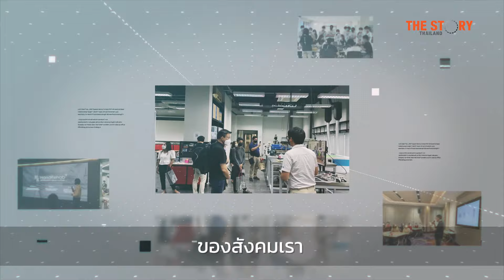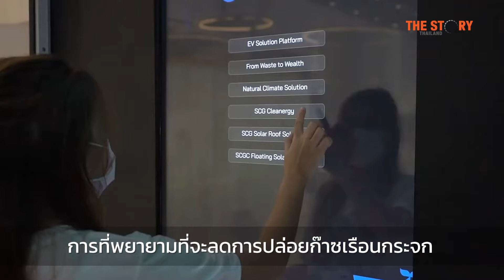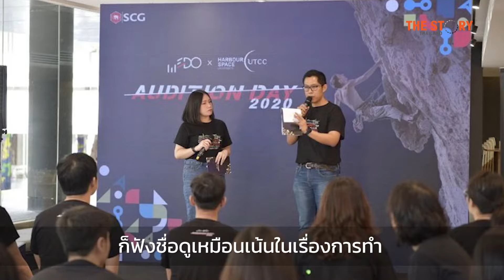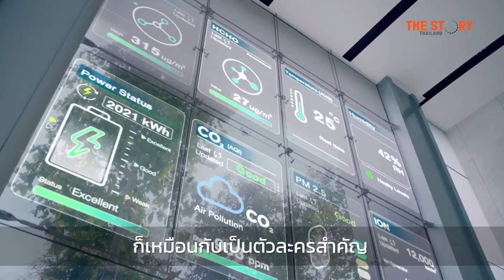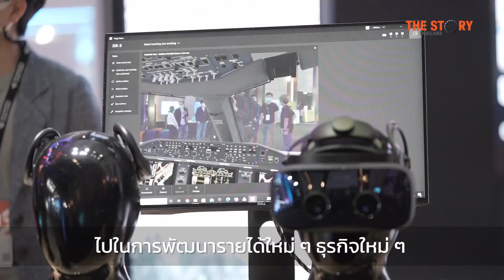SCG เทคโนโลยีและนวัตกรรมสำหรับความยั่งยืน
การเปลี่ยนผ่านของเอสซีจีจาก “ผู้ใช้” สู่การเป็น “ผู้ร่วมพัฒนาเทคโนโลยีและนวัตกรรมดิจิทัล” เป็นกระจกสะท้อนถึงความสำคัญในการเพิ่มขีดความสามารถองค์กรด้วยนวัตกรรม เพื่อให้เกิดผลสัมฤทธิ์ตามแนวทาง ESG ตลอดจนการสนับสนุนให้เกิดความร่วมมือในการสร้างความยั่งยืนด้านเทคโนโลยีดิจิทัลให้กับทุกภาคส่วนในประเทศ ภายใต้แนวคิด To get there, Together”